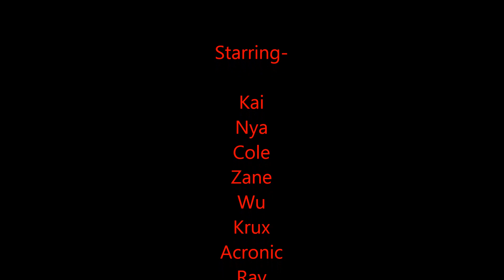Lego Ninjago Blades of Time Episode 120- Fallen (Part 2)